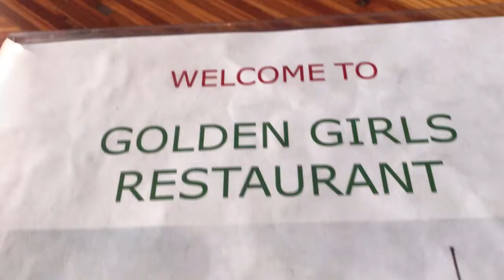DAY 44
The Golden Girls and Performing in Gods crib